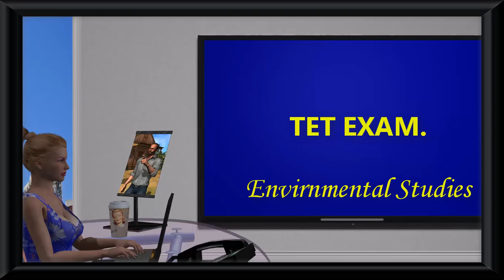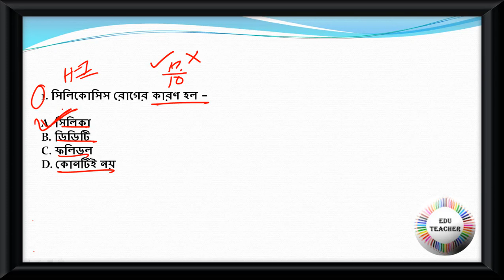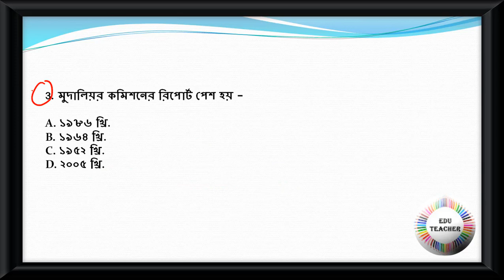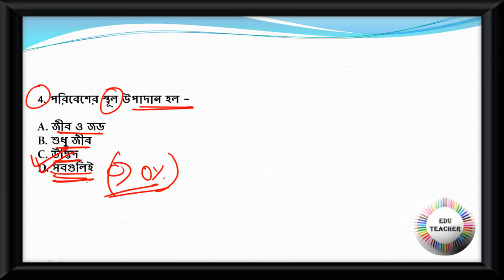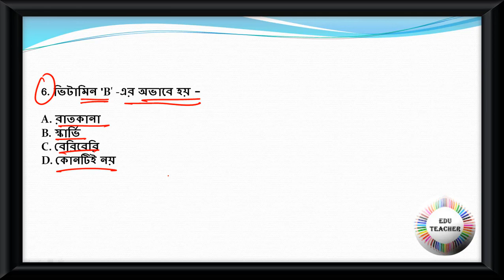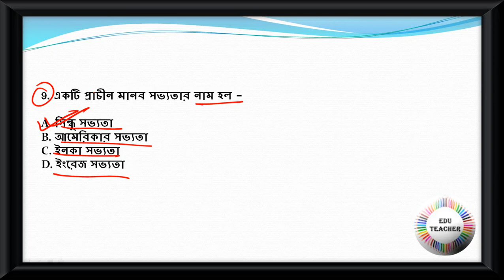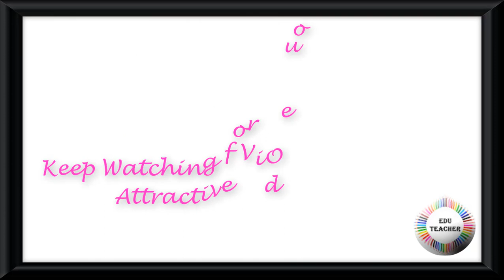Environment Studies Mock Test বিষয়ের প্রশ্নোত্তর PART 4